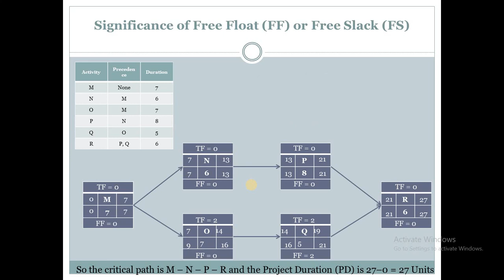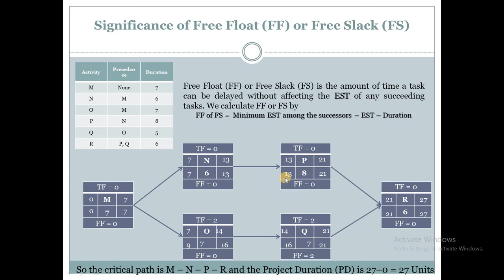Significance of Total Float (TF)/Total Slack (TS) and Free Float (FF)/Free Slack (FS) in CP Analysis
In this tutorial, the Significance of Total Float (TF)/Total Slack (TS) and Free Float (FF)/Free Slack (FS) in Critical Path Analysis (CPA) using the Precedence Diagram Method (PDM) has been discussed in Bangla with proper examples.